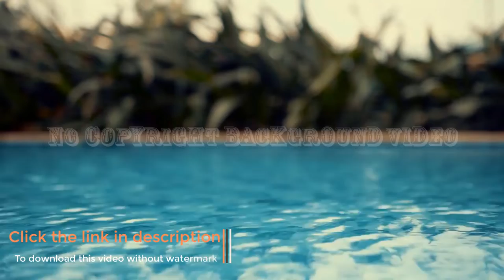Water Ripple Pool Run | Stock Videos For Editing Free | No Copyright Videos For Youtube Download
Nature/Landscape
Words That Describe This Video:

water,ripple,pool,run,flow,stream,surface,blue,closeup,liquid,cold,flowing